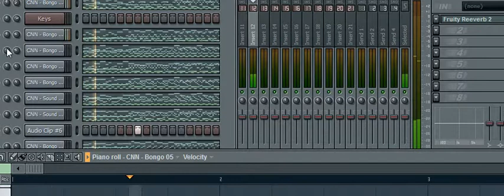minimal techno 4 -- EMP music generator